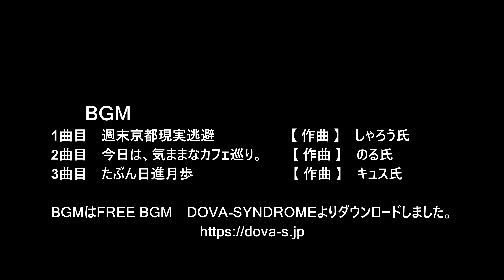😸💘💖【福岡天神都市再開発】天神ビックバン 住友生命福岡ビル・西通りビジネスセンターの近況 episode 18 2024年9月23日撮影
😸💘💖今回の動画は福岡市天神、住友生命福岡ビル・西通りビジネスセンター2棟一括建て替えプロジェクトの近況をご紹介します。😀

🚧明治通り・西通りに面した住友生命福岡ビル・西通りビジネスセンター2023年に着工開始され地下と基礎工事が続いていましたが、2024年3月上旬から地上部の建設が始まり、18階の辺りを建設中です。
18階から明治通りに対してやや後退し、ビル2層目の建設が始まっている模様です。

住友生命福岡ビル・西通りビジネスセンターは2025年5月の完成予定です。

00:00　住友生命福岡ビル・西通りビジネスセンター

00:20　福岡市 天神　明治通り 天神西交差点

00:35　（仮称）住友生命福岡ビル・西通りビジネスセンター2棟1括建替計画

01:00　住友生命福岡ビル・天神西通りビジネスセンターは、地上24階、地下2階、高さ113mの予定

01:20　明治通り側

01:40　地上部の建設は2024年3月頃から始まり現在は18階辺りを建設中です

02:15　明治通り側は12階まで外壁取付けが進んでいます

02:55　←15階の表示

03:35　18階から上が明治通りから、やや後退し建物の容積を減らすようです

04:20　2024年9月1日の様子

04:40　今後の工事の為か、支柱のみの状態でした

05:10 住友生命福岡ビル・西通りビジネスセンターの南側、新天町商店街に接する路地のアングル

05:45　資材受け渡し場では、クレーン車がトラックから積み荷の鉄骨を降ろし中

06:25　ガラス壁面はオフィスフロア、スリット壁面がエレベーター等の施設があるエリア

07:10　タワークレーンが鉄骨を吊り上げ中

08:30　天神地区の賑わいとビジネスを支え、天神西にふさわしい景観向上を目指すビル

08:50　明治通りピロティ・今後の新天町商店街再開発と西通りコーナーを活かし2025年5月完成予定です

　　　BGM
1曲目　週末京都現実逃避　　                   【 作曲 】　しゃろう氏
2曲目　今日は、気ままなカフェ巡り。   【 作曲 】　のる氏
3曲目　たぶん日進月歩　　                       【 作曲 】　キュス氏